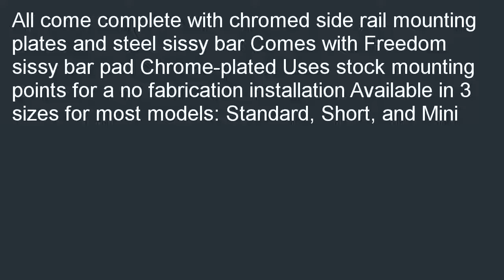Cobra Sissy Bars for 2007 2012 Honda VT750C2 Shadow Spirit VT750C2B Shadow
Sales-priced  B000K7JFFO/? Cobra Sissy Bars for 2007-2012 Honda VT750C2 Shadow Spirit / VT750C2B Shadow Ph - Short coupon. Find and share cheap prices now: Cobra Sissy Bars for 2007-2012 Honda VT750C2 Shadow Spirit / VT750C2B Shadow Ph - Short.